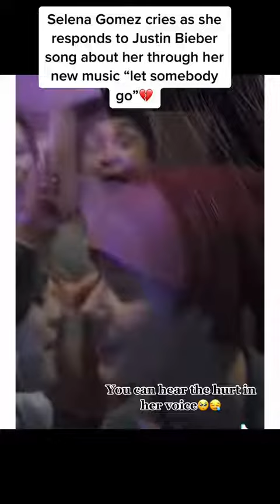You Can Hear The Pain In Her Voice tiktok virfamvideoss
If you want me to take down one of your videos or if you didn't receive due credit please reach out to me directly so we can get it sorted out right away